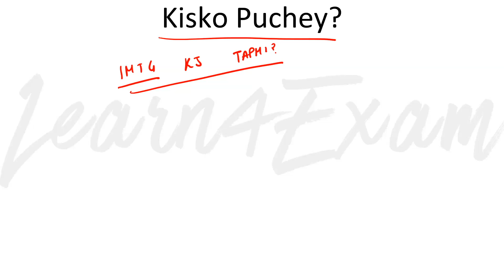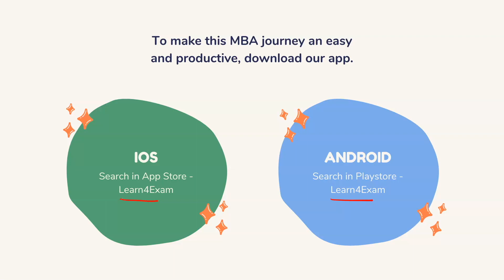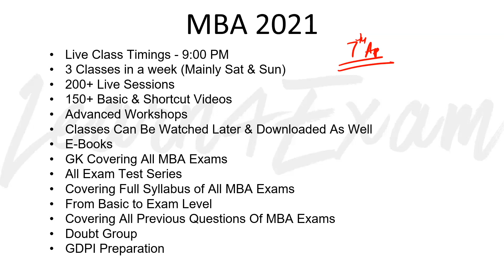How To Find To Every CAT Doubt - Here Is The Solution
In this video, we discussed every important update on Solving Your CAT Doubts.

1. Report the matter to the webmaster,
2. File DMCA notices – initially with Google, later legally
3. File Youtube Copyright Violation Reports.